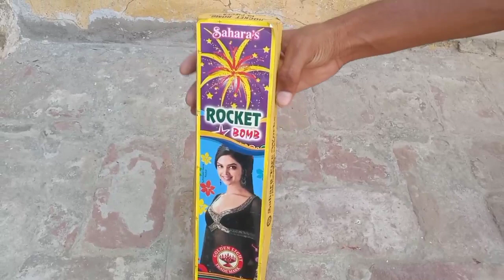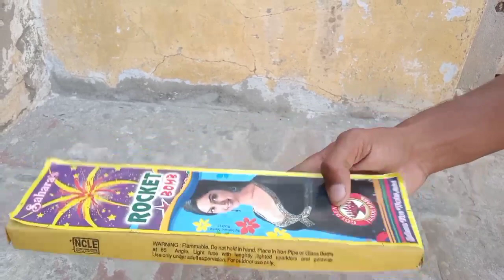Diwali Rocket Testing 2020 || Testing of Different Types of Rockets || 2020 New Diwali Stash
crackers rockets testing,
Rockets Testing,
rockets crackers sound,
diwali crackers rockets,
crackers rocket price,
crackers rocket video,
crackers rocket sound,
crackers rocket cartoon,
cracker bottle rocket,
rocket league tracker,
2020 New Diwali Stash,
New Cracker Stash,
new about crackers,
Diwali rocket,
diwali stash,
diwal crackers 2020,
crackers stash,
2020 diwali patakhe,
patakhe,
AK Crazy Experiments
diwali stash
diwal crackers 2020
crackers stash
2020 diwali patakhe
patakhe
crackers testing
diwali rocket
2020 crackers
crackers rockets testing
Rockets Testing
rockets crackers sound
diwali crackers rockets
crackers rocket price
crackers rocket video
crackers rocket sound
crackers rocket cartoon
cracker bottle rocket
rocket league tracker
sky shot testing
diwali sky shot testing
sky shot crackers testing
skyshot testing 2020
2020 New Diwali Stash
New Cracker Stash
new about crackers
new baked crackers
new crackers in delhi